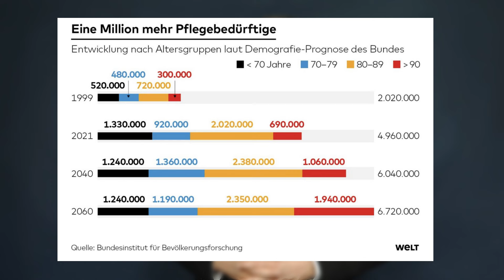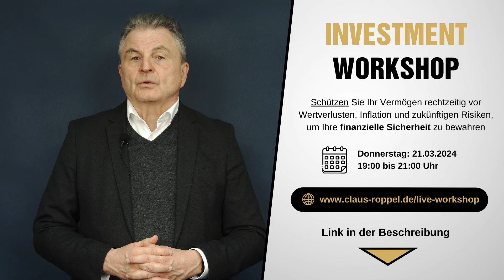Ich zittere um Deutschland: Das dicke Ende droht JETZT!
🔴 Zum Live Online Investment-Workshop anmelden
Deutschland 2024 ist ein unruhiges Land, vor allem weil eine ökonomische Perspektive fehlt. Der Niedergang ist nicht nur Resultat fataler Politik, sondern auch Produkt eines gefährlichen Bequemlichkeitsfetischs. Der Trend demotiviert auch die Leistungswilligen zunehmend.

Wie hat Ihnen das Video "Ich zittere um Deutschland: Das dicke Ende droht JETZT!" gefallen?